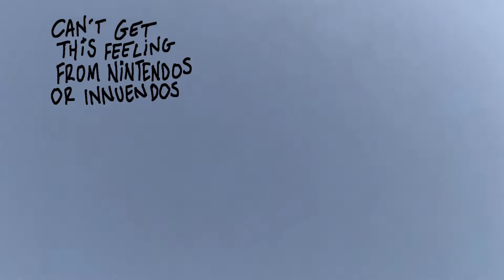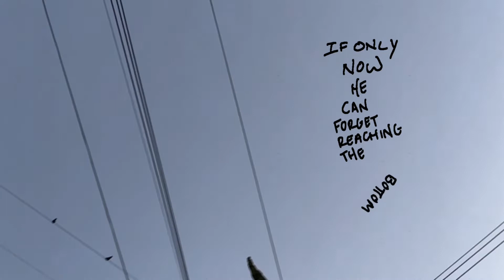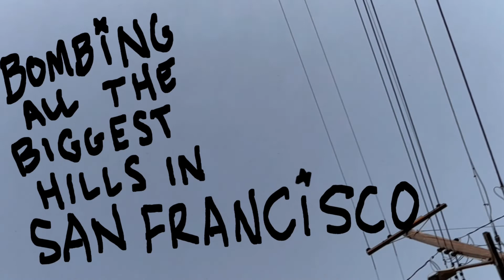TX3 / Twelve By Three - Pablo (Official Lyric Video)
Lyric video for Pablo by TX3 / Twelve By Three

Produced by Jeff Tollefson / Emo Burrito Records ©️

Mixed/Mastered by Patrick Hills / EarthTone Records ©️

‘Pablo’ written by Ryan Johnson, Jeff Tollefson, Nick Marquez, and Ryan Knox.

Lyric video created by Ryan Knox